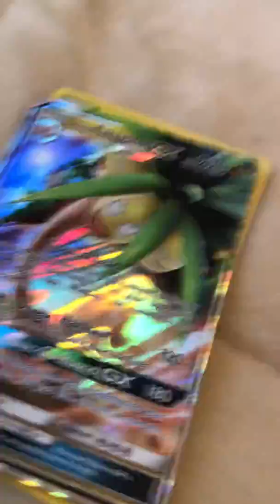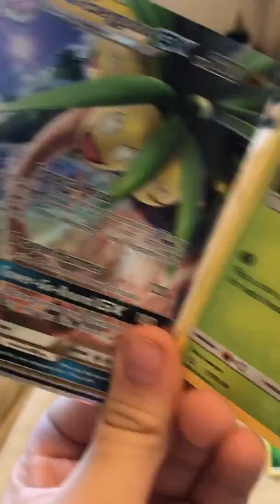The alolan Exeggutor